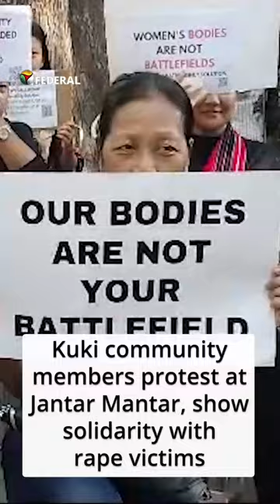Kuki community members protest at Jantar Mantar, demand Biren Singh's resignation | The Federal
Members of the Kuki community who demonstrated at Delhi’s Jantar Mantar to express solidarity with the two women, who were paraded naked and allegedly gang-raped in Manipur, have demanded a SIT-monitored probe into the incident. They have also sought the immediate resignation of Chief Minister Biren Singh and a thorough investigation against him for allegedly allowing the violence to continue for almost three months.